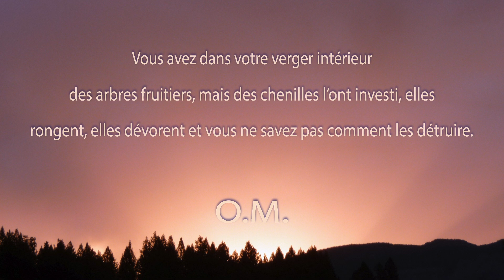Une minute de méditation. Des remèdes.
Parfois vous vous tourmentez, vous éprouvez des convoitises, des envies, des jalousies. Ce sont des entités qui vous habitent et vous persécutent. Il faut que vous preniez des précautions. Certaines de ces entités apprécient l’humidité, c’est-à-dire la sentimentalité exagérée, et elles craignent la chaleur, tout comme les vers et les champignons. Pour qu’elles meurent, chauffez vous donc à la chaleur de l’amour et de la sagesse. D’autres fuient la lumière ou sont chassées par le vent. Lumière et vent nettoient tout. D’autres on peur des pointes. Voilà quatre moyens de se protéger : la lumière, la chaleur, le vent et les pointes. Il en est d’autres : l’eau, l’air, le feu. Ce sont des remèdes, qu’il faut savoir déchiffrer.